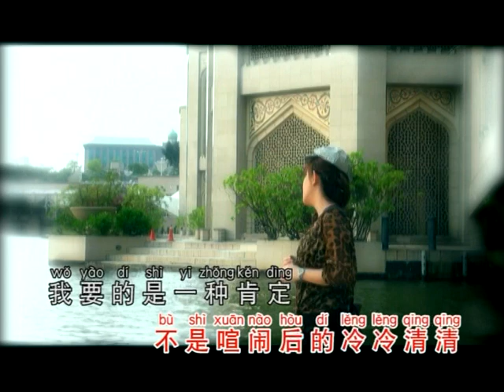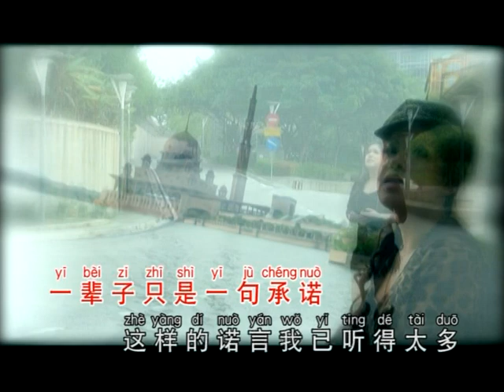一辈子只是一句承諾-演唱 林爱琪 制作导演:郑桠鏵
我们主力推荐好歌好曲. 一辈子只是一句承諾
一首好听的大马原創曲,绝不让他流失了,王致祥(小王)譜曲,夏苖填詞的{一辈子只是一句承諾}- 林爱琪磁性嗓音演绎 ,收录在林爱琪个人首張大碟里,在筹备制作过程中寻找录音曲子,特别鈡爱这首曲子.很好发挥的歌曲.